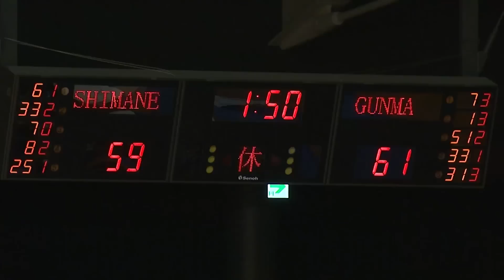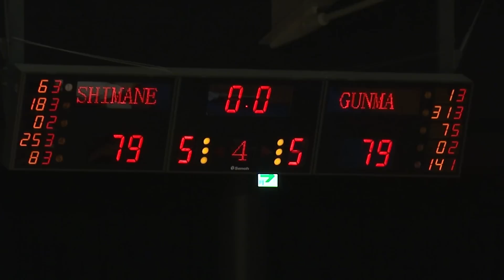【B2ハイライト】03/03 島根 vs 群馬（18-19 B2第24節）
B.LEAGUE B1 B2全試合配信

B.LEAGUE 03/03 第24節 島根スサノオマジック(西地区) vs 群馬クレインサンダーズ(東地区) 試合会場：松江市総合体育館